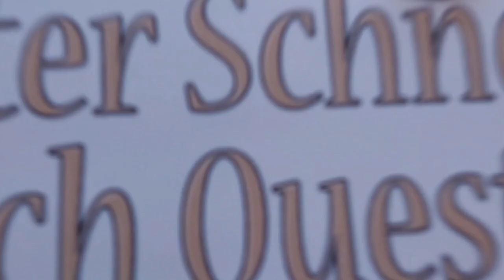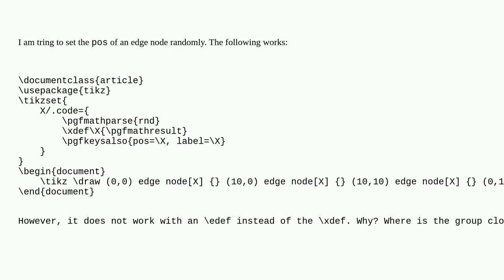Tex: Placing nodes randomly on edges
Placing nodes randomly on edges

A special thanks goes out to the community

  tikz-pgf